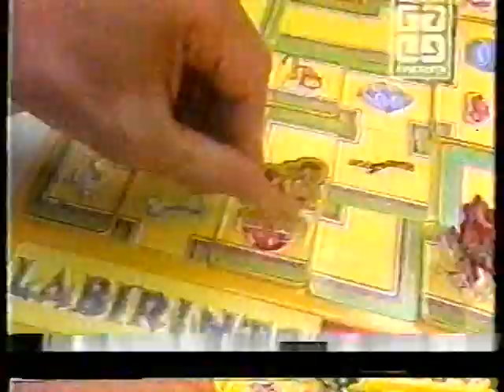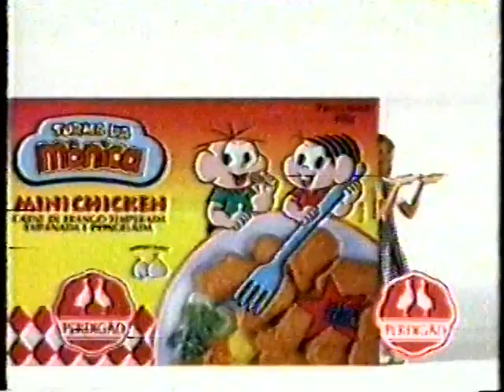124 - INTERVALO: Ducktales SBT, programa sergio malandro, passatempo colorida.